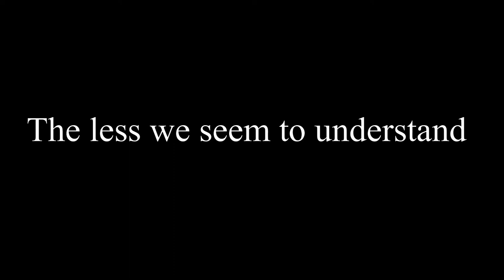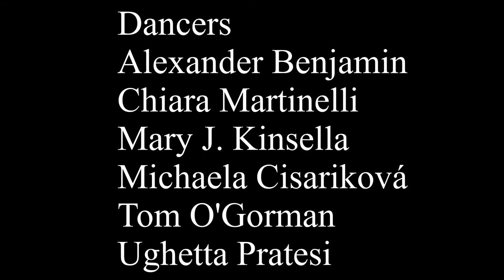The Less We Seem To Understand - Dance Short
Created by David Evans ig: @dance_across_mediums
Dancers:
Alexander Benjamin ig: @alexander_benjamin
Chiara Martinelli ig:@___sandball___
Mary J. Kinsella ig:@mary.kinsella
Michaela Cisariková ig: @michaelacisarik
Tom O'Gorman ig:@tumbler_tom
Ughetta Pratesi ig:@ughettap
Excerpt: Quantum Space
By: Jim Baggot
Narrated by: Nigel Patterson